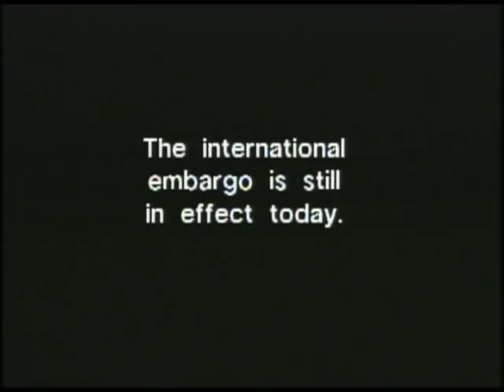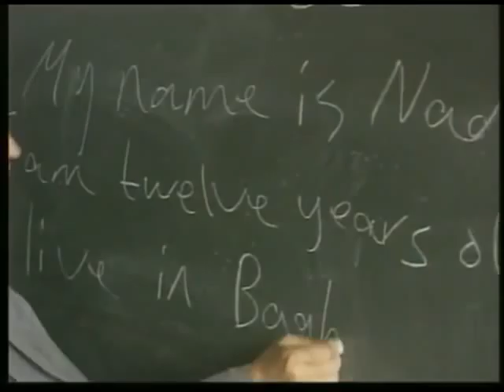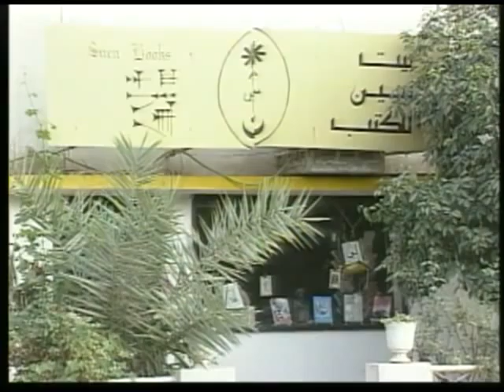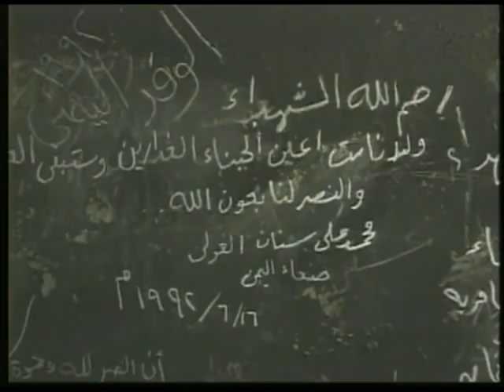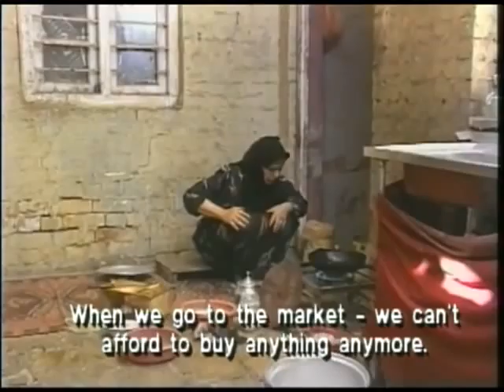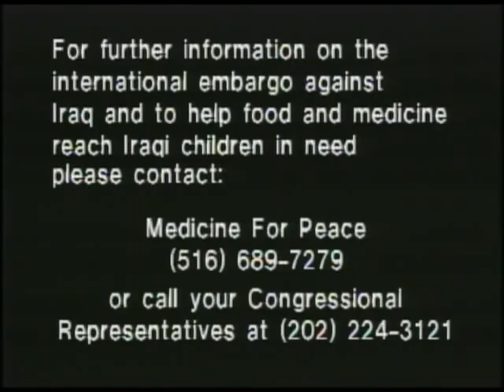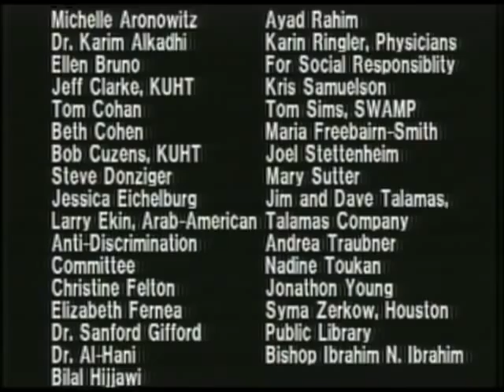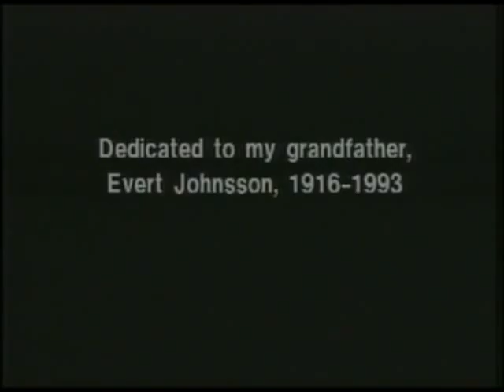Greetings from Iraq (1992)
This documentary on the lives of Iraqi civilians after the "First Gulf War" was originally shown on WGBH in Boston.

Shot in Iraq in the fall of 1992, it examines the effects of war and sanctions on average Iraqis. At the time, many Iraqis were hopeful that they might see an eventual improvement in their lives. With Bill Clinton about to enter the White House, many imagined that the U.S. might show more concern for the people of Iraq.

No one anticipated the wholesale destruction, invasion, and occupation of Iraq that would enfold in 2003 under the second Bush presidency.

Produced, directed, and narrated by Signe Taylor. Shot, recorded, & compressed by Randy Graham.

Where are the Iraqis interviewed in the film now? What course have their lives taken? Are they even alive?

A proposed second trip to Iraq in 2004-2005 by the same filmmakers to answer many of these questions could not garner any funding from PBS. Personally, I still hope to return to Iraq someday for a followup documentary on the lives of ordinary people in these tumultuous decades.

Shot with a Sony Hi-8 camcorder.